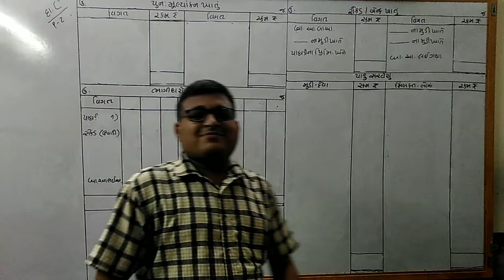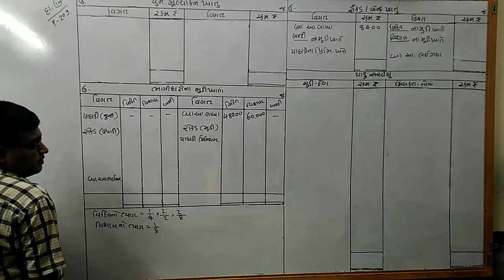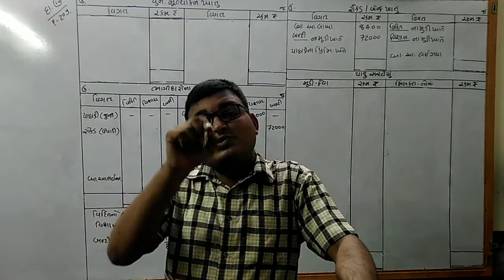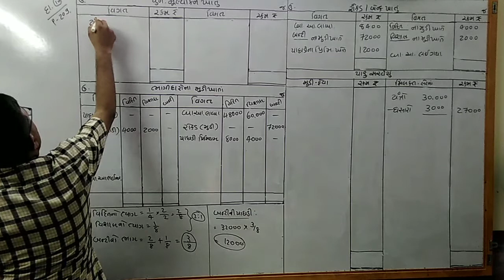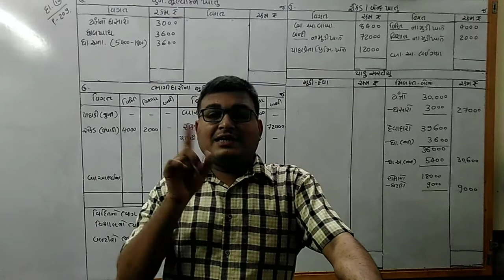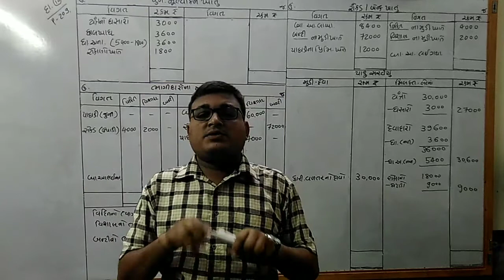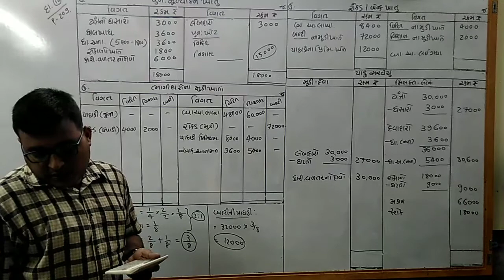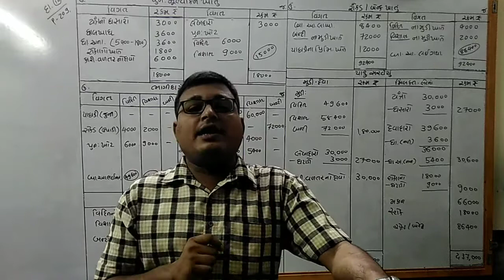12 : A/C-1 : Ch-5 :- Part-10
સ્વાધ્યાય દાખલા નંબર 10 :- વિદિત , વિશાલ અને બંટી